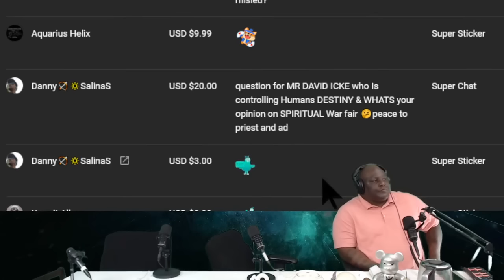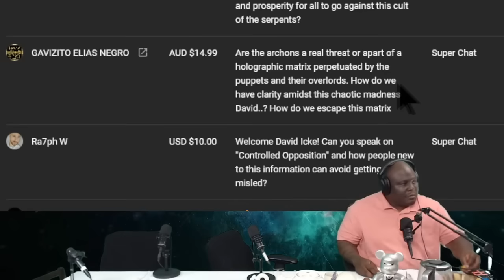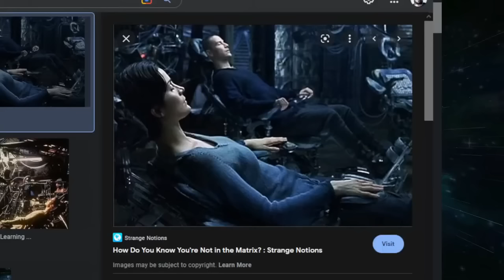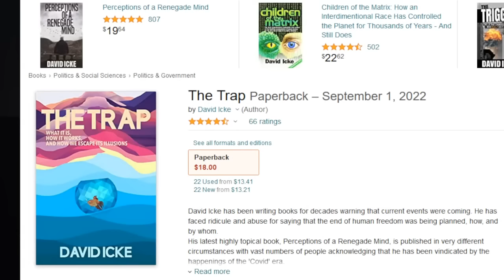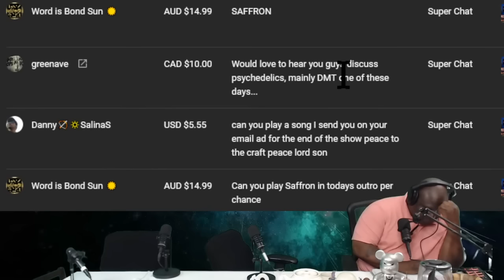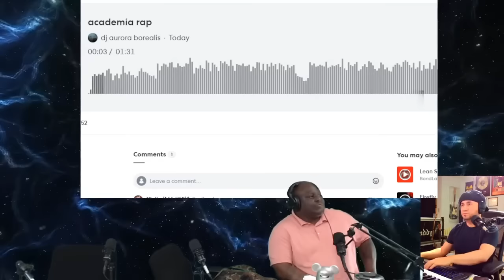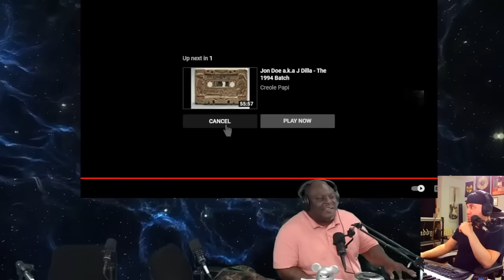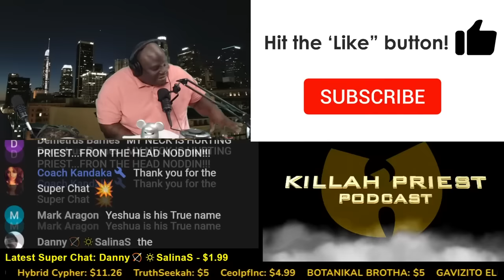David Icke - Killah Priest LIVE Podcraft [Edited for YT]